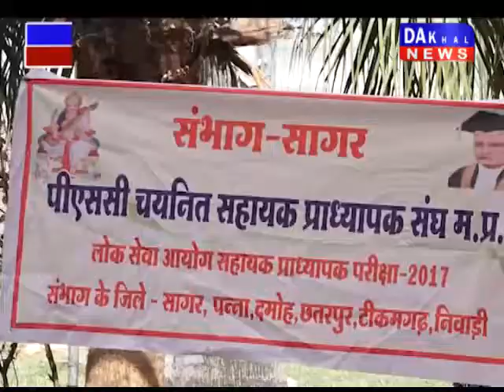9 JUNE 7 PM BULLETIN ||DAKHAL NEWS